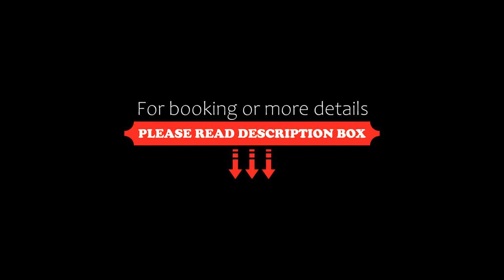Land-Hotel Mühlengrund, Winterberg, Germany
About Property:
This 3-star Superior, family-run hotel is in the climatic health resort of Züschen. Look forward to a delicious, complimentary breakfast buffet before setting out to explore the beautiful region.
Just 15-minutes' walk from the town centre, and 6 km from the town of Winterberg mountain, the Land-Hotel Mühlengrund invites you to stay in its country-style rooms, which feature modern amenities.
Free Wi...
Property Type: Hotel
Address: Nuhnetalstr. 114, Zueschen, 59955 Winterberg, Germany
Searching For
1. Land-Hotel Mühlengrund - Winterberg - Germany
2. Land-Hotel Mühlengrund - Winterberg - Germany Address
3. Land-Hotel Mühlengrund - Winterberg - Germany Rooms
4. Land-Hotel Mühlengrund - Winterberg - Germany Amenities
5. Land-Hotel Mühlengrund - Winterberg - Germany Offers and Deals
Audio Credit:
Track Title: Reasons To Hope
Artist: Reed Mathis